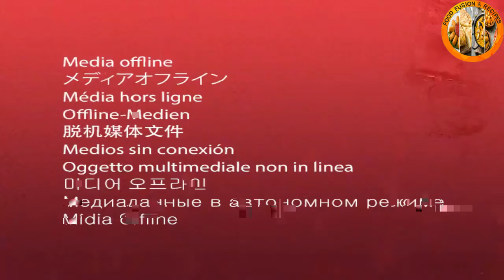Chicken Shawarma Recipe _ Food Fusion & Recipes